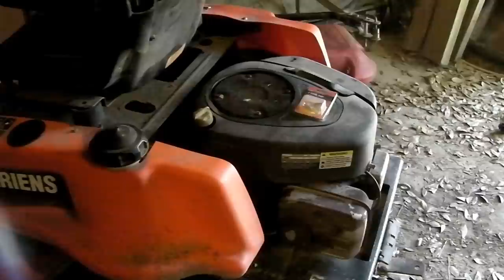How To: Replace You Lawnmower's Electric Starter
This HowToInAFew video shows you step-by-step how to replace and repair your electric starter on your lawnmower engine. The engine shown is a single cylinder Briggs & Stratton, but most small tractor engines are similar.